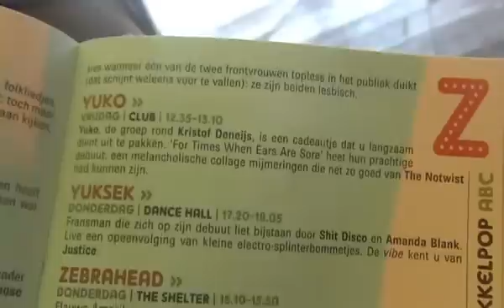YUKO @ Pukkelpop 2009